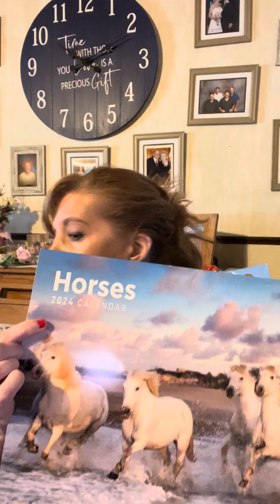Fun 🤩 day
Love y’all